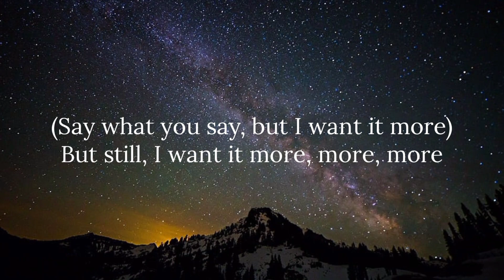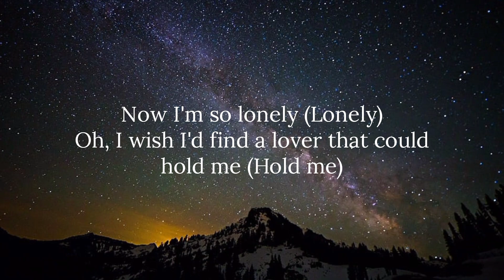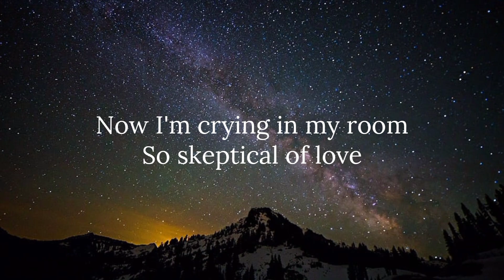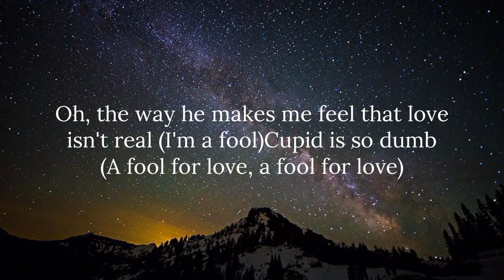Fifty Fifty - Cupid (lyrics)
Lyrics